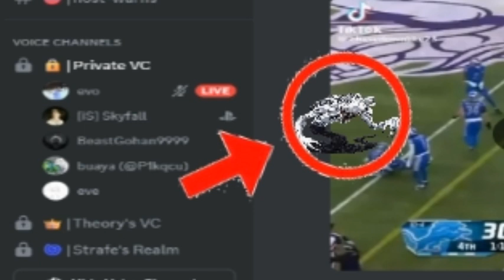Curses Laugh JJK